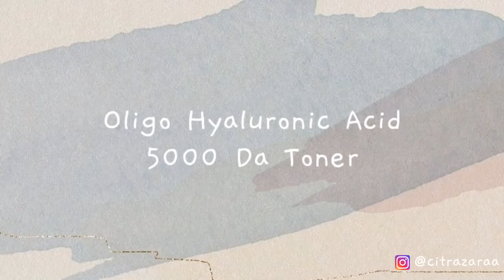The Lab by blanc doux (Toner,Ampoule,Cream) I REVIEW I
Varian Miss Chix
1. The Lab Oligo Hyaluronic Acid 5000 Da Toner
2. The Lab Oligo Hyaluronic Acid Boosting Ampoule
3. The Lab Oligo Hyaluronic Acid Calming + Cream